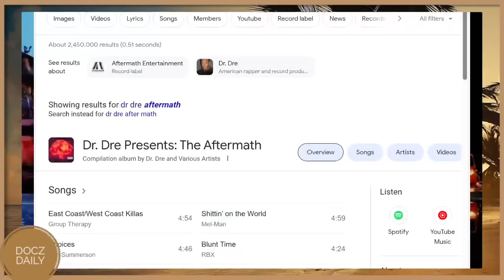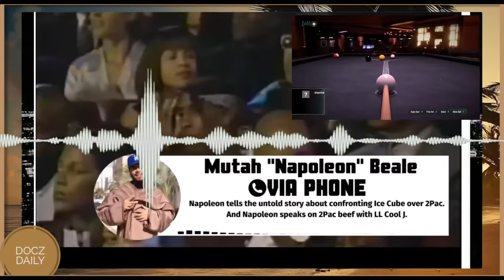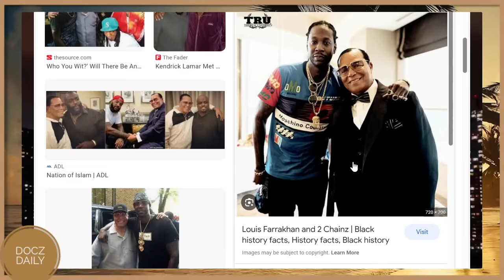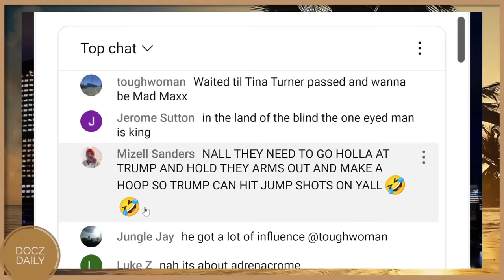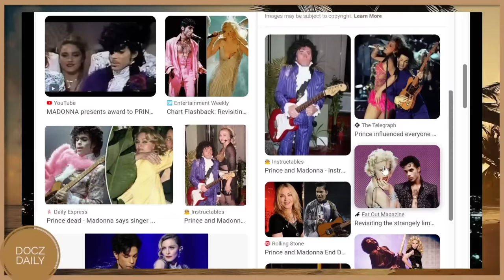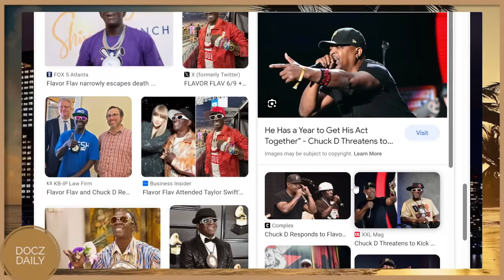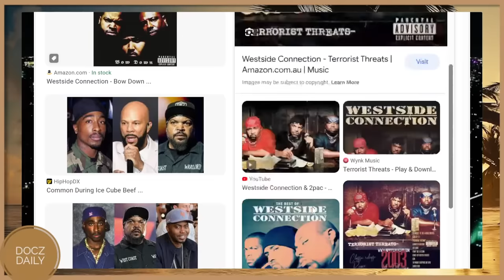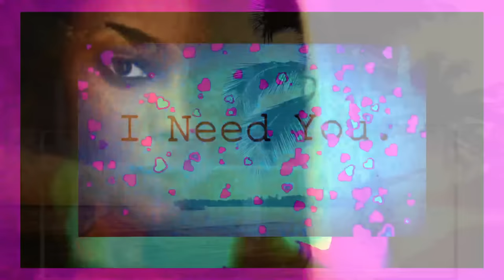Diddy & Dr. Dre ARE DONE Keefe D told EVERYTHING (WATCH NOW)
Diddy & Dr Dre are paranoid because Keefe D Arrested for 2pac and allegedly is SNITCHING on VladTV, The Art of Dialog, Gene Deal, Suge Knight, Diddy, Snoop Dogg, Dr Dre, Mob James, Charleston White and he might be snitching on The Dogg Pound.

DOCZ DAILY Urban News Recap is all of the Hottest News of today combined in one video